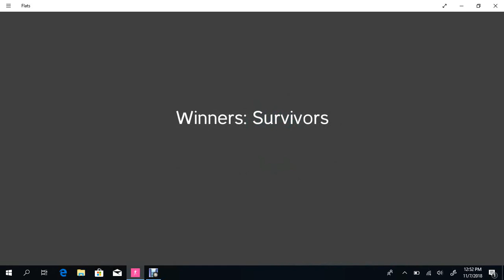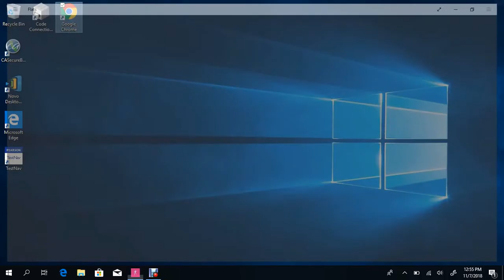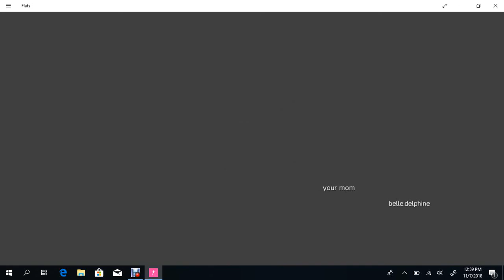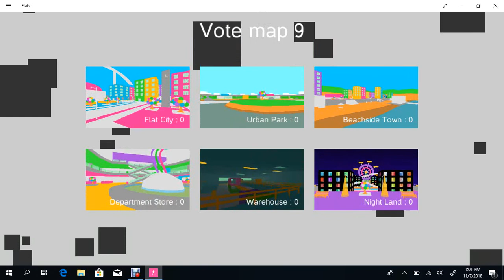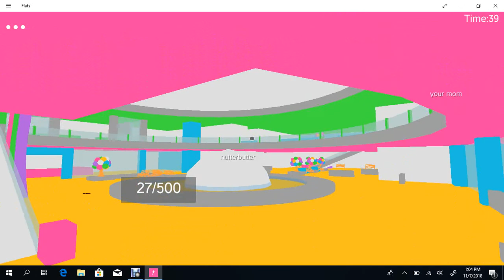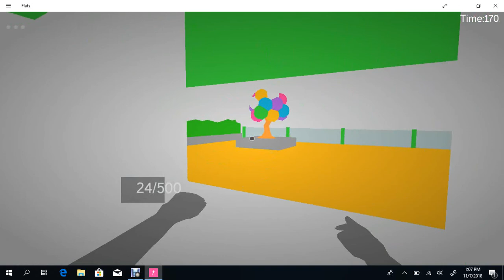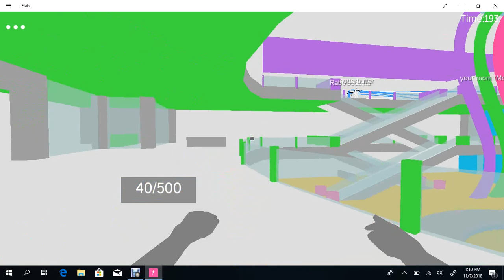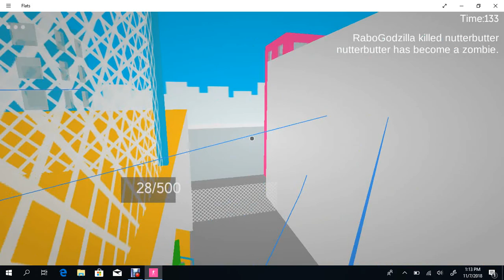Flats funny moments/ Loud Noises with Crazy Gamer Part 5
RIP  Ryan
Go check out Crazy Gamer on YouTube